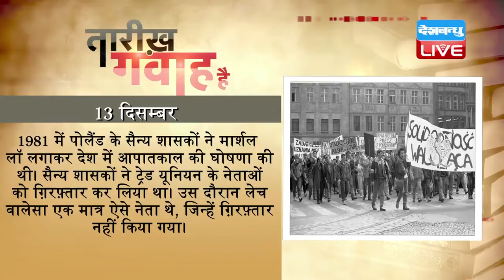DB LIVE | 13 DEC 2016 | TARIKH GAWAH HAI | TODAY'S HISTORY